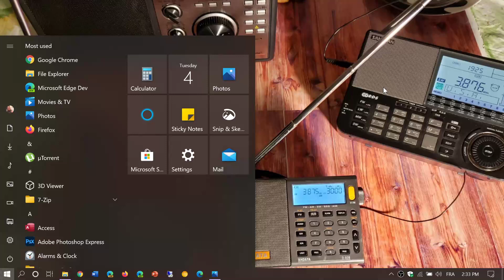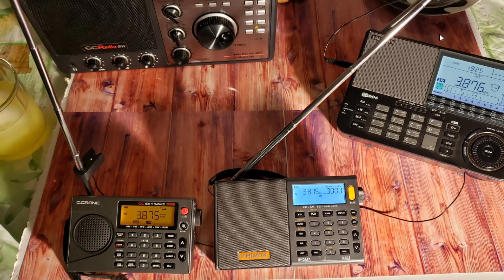NEW Rules for the Shortwave radio Channel August 4th 2020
Comments will now be approved, please be polite, explain yourself and no links !